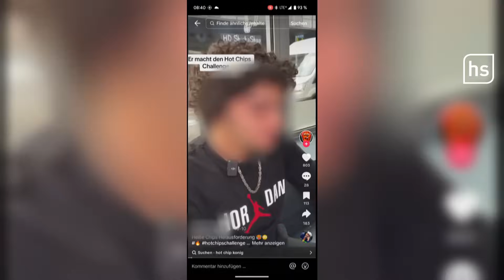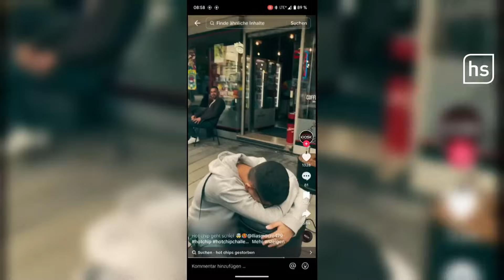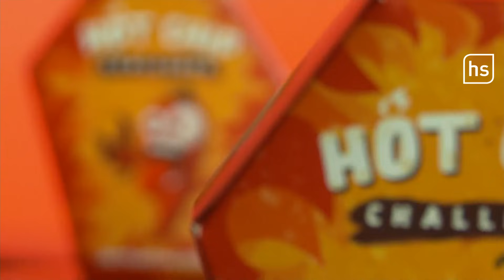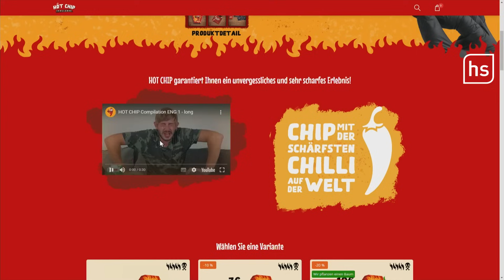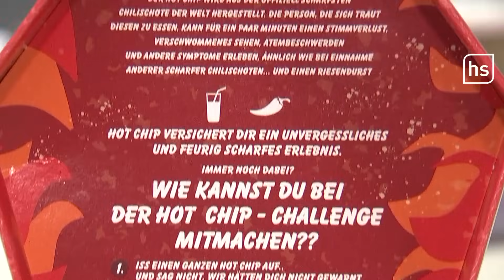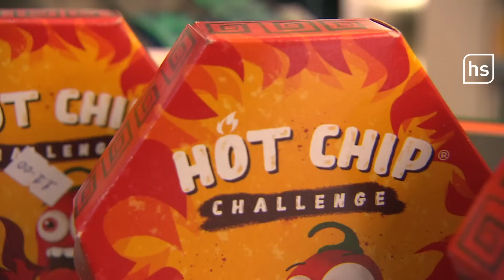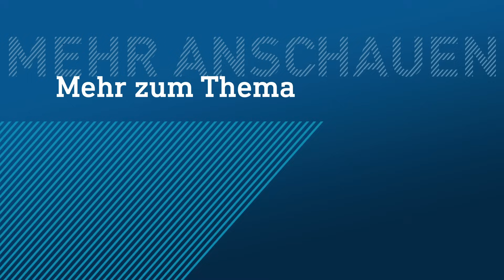Hot Chip Challenge: Warum dich ein Chip ins Krankenhaus bringen kann | hessenschau DAS THEMA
Es ist ein Chip der Notarzteinsätze auslösen kann. Denn der "Hot Chip" ist gewürzt mit der schärfsten Chili Schote der Welt. 1000mal schärfer als Tabasco und sogar 11 Mal schärfer als Pfefferspray. Mehrere Chargen dieser Chips sind jetzt sogar von zwei hessischen Importfirmen wegen Gesundheitsgefahren zurückgerufen worden.

Videos der Hot Chip Challenge verbreiten sich wie ein Lauffeuer im Internet. Warum der Hype so groß ist und wie gefährlich die Hot Chip Challenge wirklich ist. Heute in DAS THEMA. Außerdem sprechen wir mit Ärzten und Experten über die Folgen, die der Konsum haben könnte. Und mit Leuten, die den Trend ausprobiert haben.